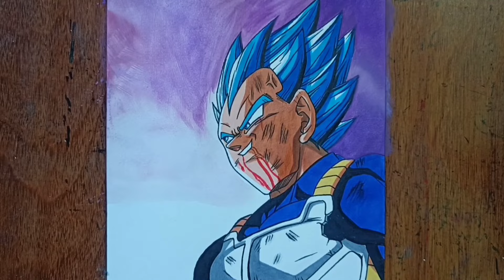Drawing Vegeta Blue | Power of Tournament | Commission Artwork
Drawing Vegeta Blue | Power of Tournament | Comission Artwork

Tag me on your drawings in instagram 😉

Alcohol Markers set 1
Alcohol Markers set 2

See you soon guys in the next video stay turned!